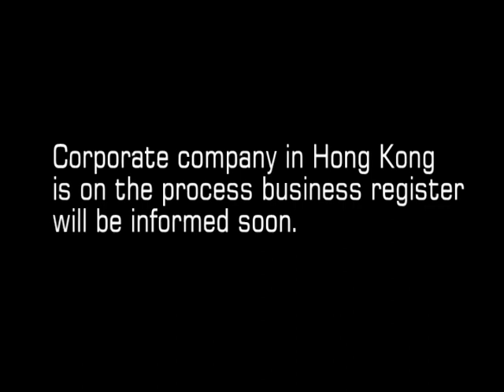上海灘 ShangHai Tan, Shanghai bund by Supa Boondee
上海灘  Shang Hai Tan, Shanghai bund
by Supa Boondee
CR: Francisyip

คลื่นซัดสาด โหมกระหน่ำ
สายน้ำทอดยาวไกล เชี่ยวกรากมิเคยจะนิ่งสงบ
ชะล้างเรื่องราวในโลกนี้ไปจนสิ้น
และไหลมารวมเป็นหนึ่งเดียวกับกระแสคลื่นที่ซัดสาด

มีทั้งสุขและทุกข์
คละเคล้าอยู่ในเกลียวคลื่น ทั้งเสียงหัวเราะและร้องให้
ความสำเร็จหรือว่าล้มเหลว
มิอาจที่จะมองออกได้ ในหมู่เกลียวคลื่นนั้น

รักหรือว่าชังคุณ
คุณทราบไหม วานบอก
ดั่งสายน้ำใหญ่พัดพาไป มิมีวันย้อนกลับ
ไหลคดเคี้ยว ผ่านเกาะแก่นนับพัน
มิอาจพบพานความสงบ ท่ามกลางการแก่งแย่งชิงดี

มีทั้งยินดีและโศกสันต์
แยกไม่ออกว่า เป็นเสียงหัวเราะหรือว่าร้องให้
ยินยอมที่จะให้เกลียวคลื่นนับพันนั้นพัดพาไป
ม้วนวนอยู่เพียงในจิตใจของฉันก็พอ

6 Reasons Why i should be doing business in Hong Kong
When compare the operating cost and other facilities in Hong Kong VS Thailand. You get fast wealthy than operate your business in Thailand.

In Hong Kong
1. Easy Business Set-up for Foreign Business Owners and Entrepreneurs. As a foreigner, you can own your business in Hong Kong, and become the shareholder and sole director.
2. Solid Infrastructure Facility Protects Businesses to Develop Efficient Business Operation.
3. A Simple Tax System That Permits Maximum Earnings and Minimum Costs.  The taxation system in Hong Kong is generally
considered to be simple, transparent and straightforward among jurisdictions in the world.
4. A Fair and Transparent Legal System.
5. A Free Economy.
6. Manufacturing goods in China and import to Hong Kong. Free customs duty tax.
Corporate tax 16.5%, maintain license fee HK$ 2000 per year
There is No VAT tax,  No capital gains tax, No sales tax, No import customs duty tax, No property tax, No dividen tax, no interest tax from your bank account.

Income tax are charged as progressive rate from 2% - 17%. The more income the more you pay, the less income the less you pay.   The minimum hourly wage was changed from HK$32.50 to HK$34.50 per hour, effected from 1 May 2017.

Supa Boondee